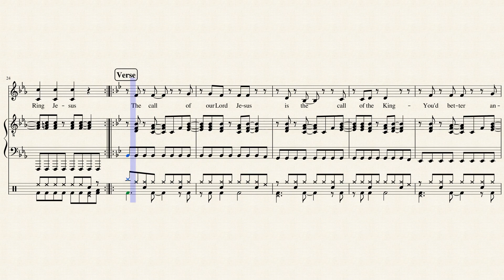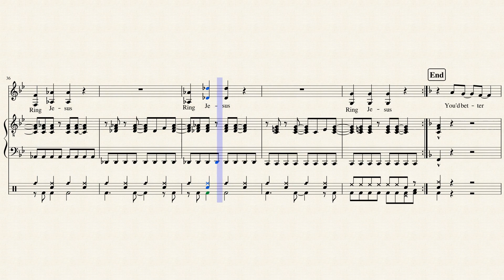Ring Jesus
A short, rhythmic song that reflects my religious views.